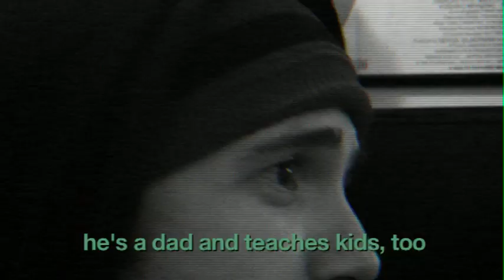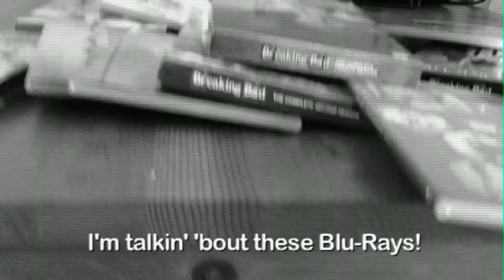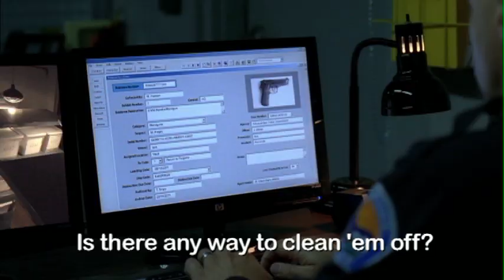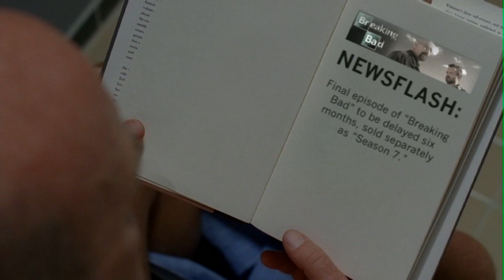I'm Breaking Bad - Epic Rap Tribute Parody Retrospective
The Injustice League presents! I'm Breaking Baaaaaaaaad
An Amazing Epic Tribute Retrospective Parody to an amazing show!